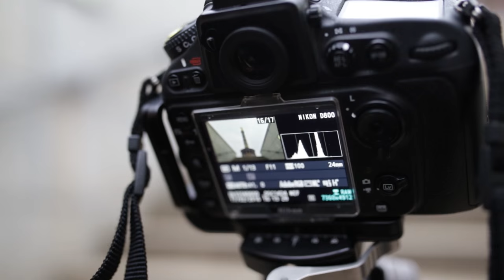FOTOS MACHEN BEI SCHLECHTEM WETTER | FOTOGRAFIEREN LERNEN | TUTORIAL DEUTSCH | #52